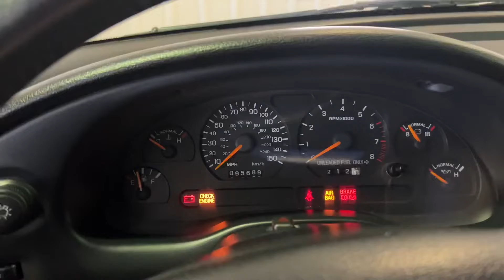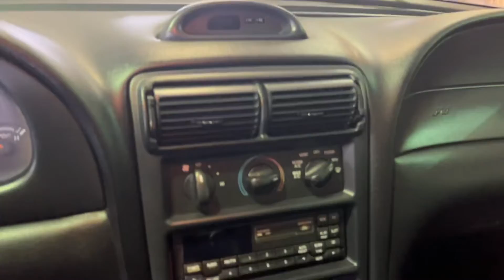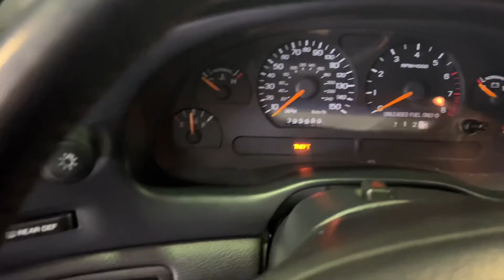1996 Ford Mustang GT extra detail video